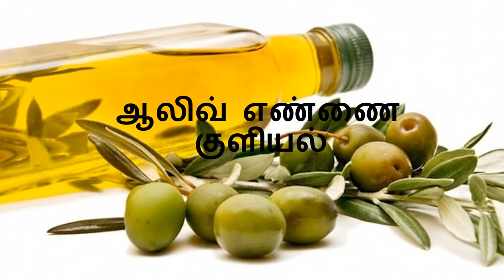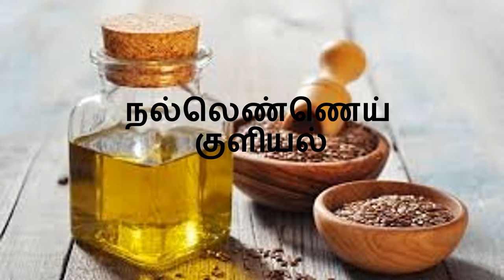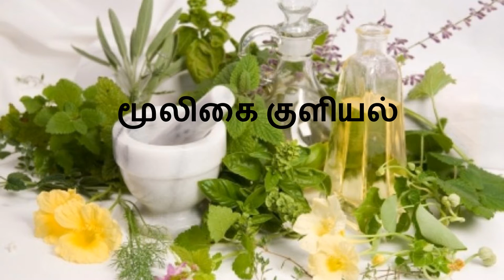குழந்தைகளை கோடை வெப்பத்திலிருந்து பாதுகாப்பது எப்படி | Summer Tips for Kids health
Bath tips for kids during summer. How to protect kids from summer health issues.